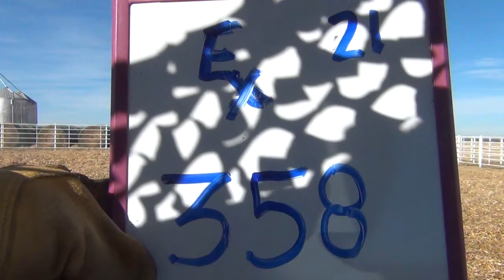Express Ranches Lot 358